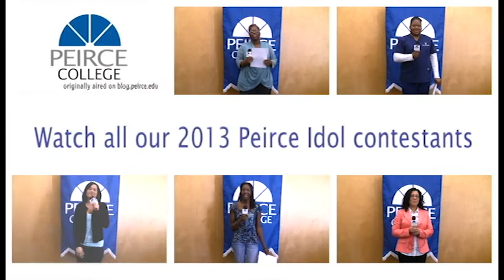Peirce Idol 2013: Bastin Keene